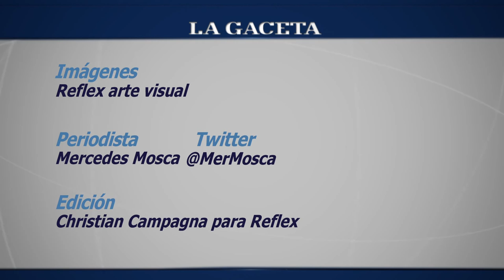Folespor presenta "De este lado del camino"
El dúo integrado por Osvaldo Garrido y Martín Fernández editó su disco "De este lado del camino" con composiciones propias. Su premisa es la sinceridad musical.